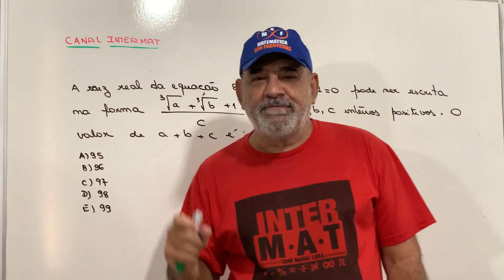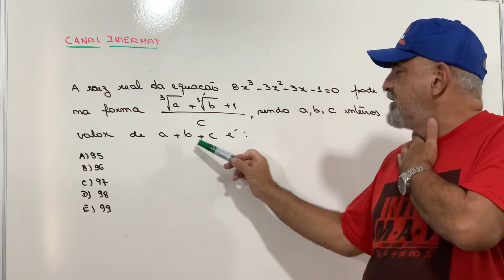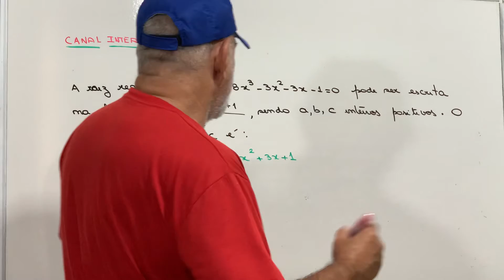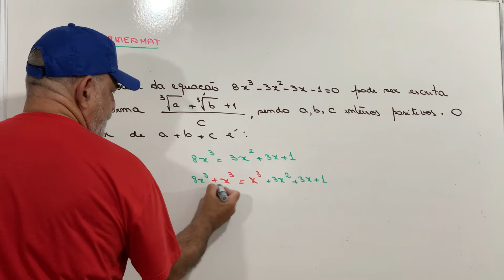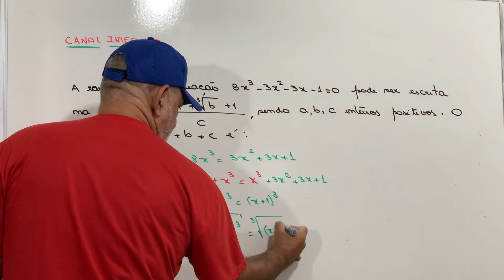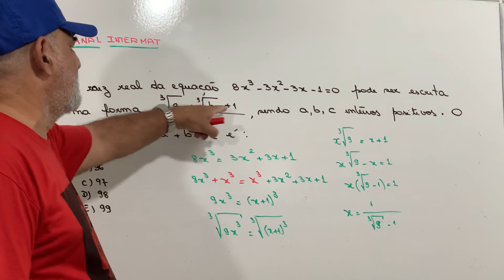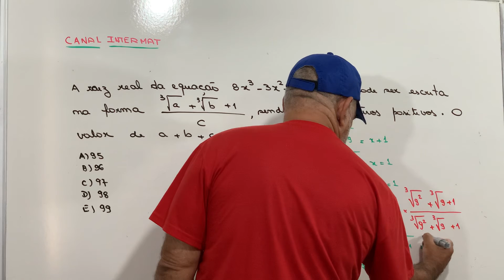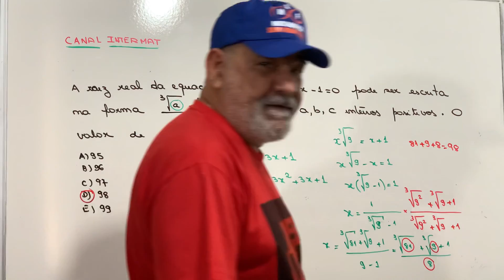EPCAR ( Revisão) - fatoração imperdível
Olá Pessoal !
Apresento mais um vídeo a vocês com o propósito de colaborar com a sua formação.Obrigado.